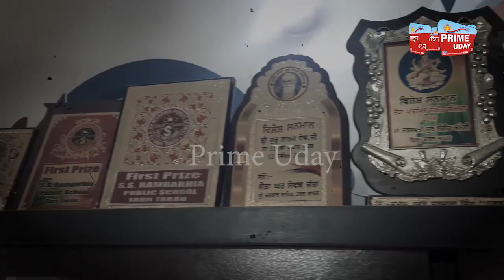ਗਾਇਕੀ ਦਾ ਅਨਮੋਲ ਹੀਰਾ ਮੰਨਤ ਸਰਮਾ, ਛੋਟੀ ਉਮਰ ਵਿੱਚ ਕਰਦੀ ਪਈ ਹੈ ਵੱਡੇ ਵੱਡੇ ਗਾਇਕਾ ਨੂੰ ਫੇਲ !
ਗਾਇਕੀ ਦਾ  ਅਨਮੋਲ ਹੀਰਾ ਮੰਨਤ ਸਰਮਾ,
ਛੋਟੀ ਉਮਰ ਵਿੱਚ  ਕਰਦੀ ਪਈ ਹੈ  ਵੱਡੇ ਵੱਡੇ ਗਾਇਕਾ ਨੂੰ  ਫੇਲ,
ਮਾਤਾ ਪਿਤਾ ਦਾ ਸੁਪਨਾ ਪੂਰਾ ਕਰਨਾ ਚੁਹੁੰਦੀ ਹੈ ਇਹ ਧੀ !